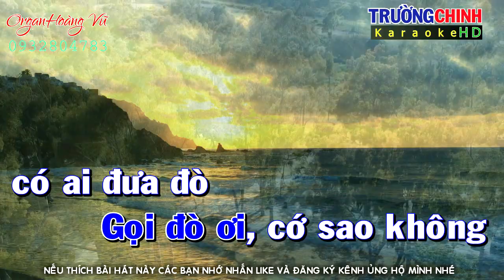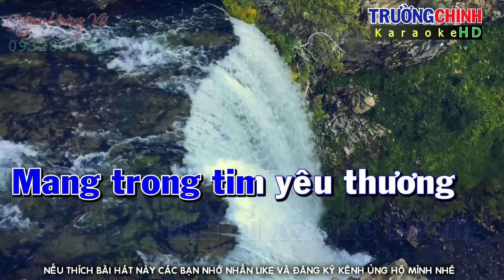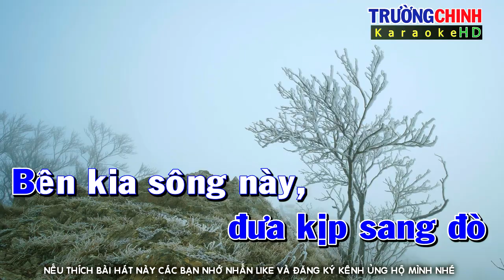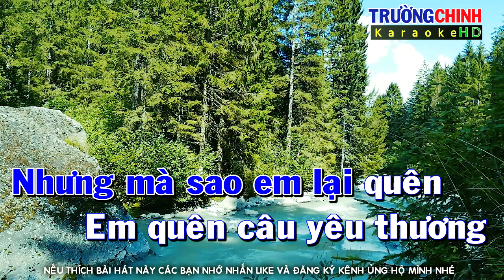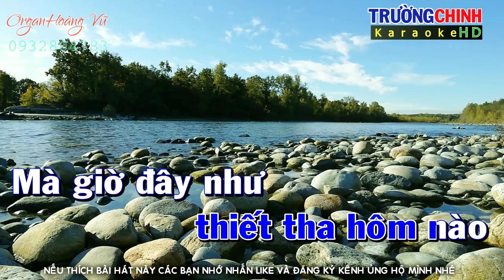Karaoke Gọi Đò Tone Nam / Beat Phối Mới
Hình ảnh và video cấp phép miễn phí bản quyền link trang